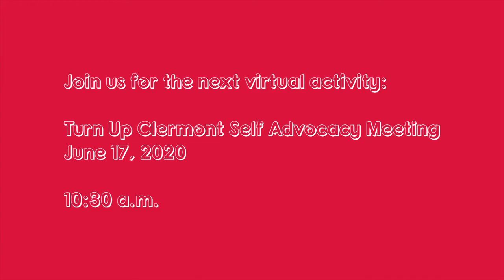Say Hello with Angie 6 04 2020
A virtual activity of the Clermont County Board of Developmental Disabilities, while things were closed due to the COVID-19 pandemic